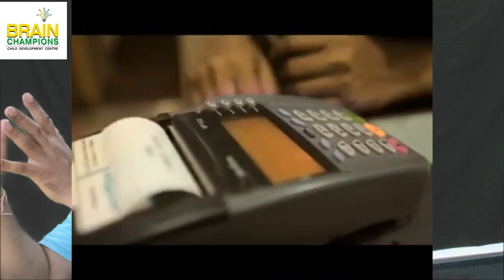Food wastage in India stories written by kids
Brain Champions is an Institute working for the overall development of a child . Our objective is to identify the inborn potential of a child and bring a child to a national level. contact @ 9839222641